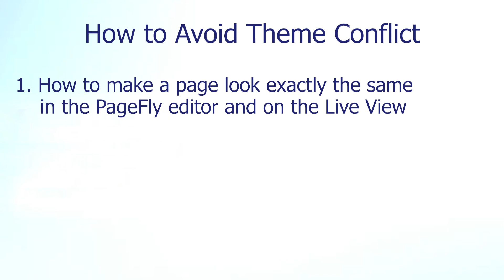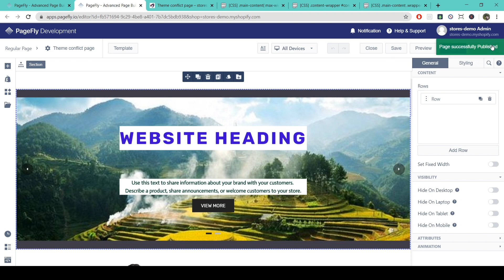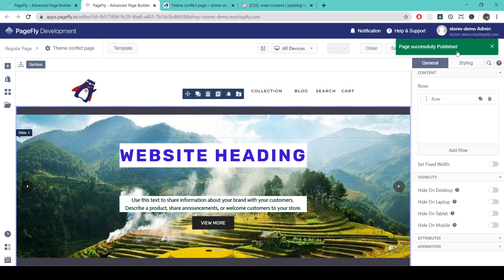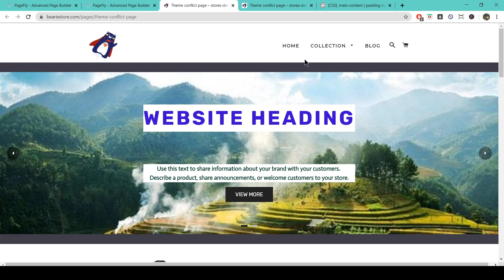How to Avoid Shopify Theme Conflict on PageFly | PageFly Tutorial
In this video, you will learn how to avoid the Shopify Theme Conflict issue in PageFly and fix some issues caused by Shopify Theme Conflict. The reason is that, in some cases, the theme style code of your Shopify theme can replace PageFly’s code, which can lead to some issues on your pages. Let's watch this video to learn how to fix it.

OUTLINE:
0:00 Intro
0:57 How to make a page look exactly the same in the PageFly editor and on the live view
1:50 How to make a section full-width
2:59 How to remove blank space on the top of the page

If you’ve added a full Section layout and disable the Set Fixed Width option in General tab to make it full-width, but it does not work. We need to add custom CSS code to fix it. Please try each of codes below to find the one working on your theme

If you find the blank space in between your header and your first element, we need to add custom CSS code to remove it
Please note that this code only works for some Shopify free themes such as Brooklyn, Debut or Narrative.

PAGEFLY VIDEO TUTORIALS:
New to PageFly?